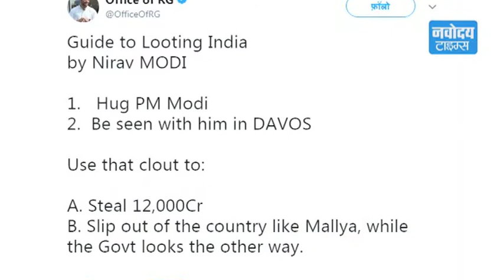'नीरव मोदी' मामले पर कांग्रेस ने भाजपा पर आरोप दागे...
राहुल ने प्रधानमंत्री मोदी को निशाना बनाते हुए कहा गले लगाओ और लूट लो...